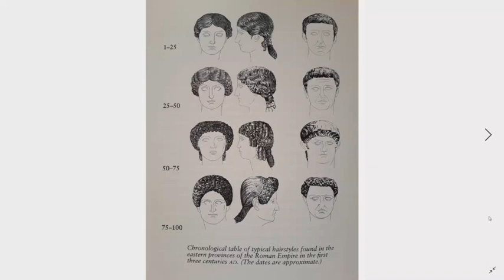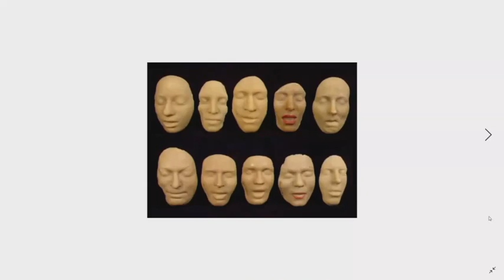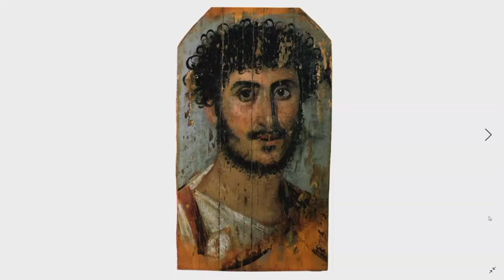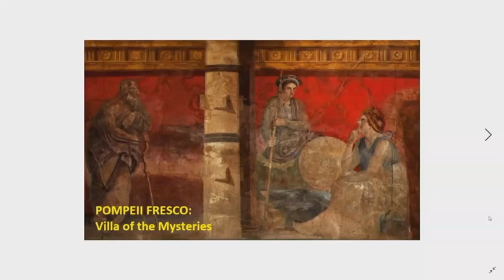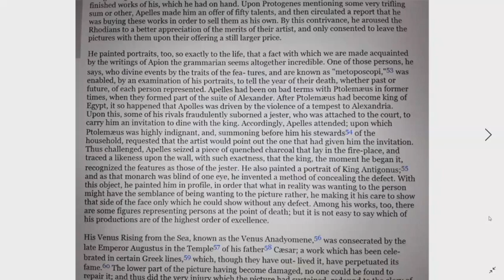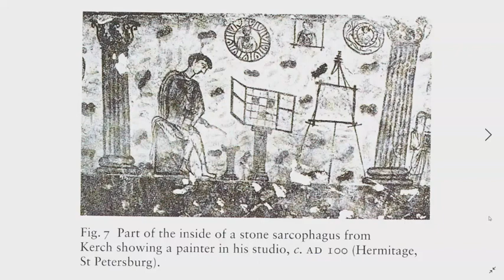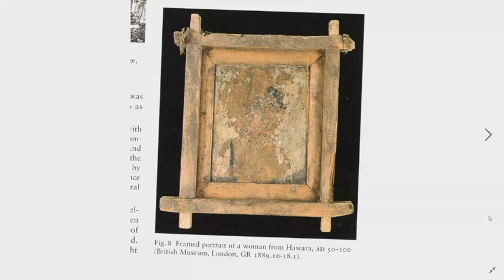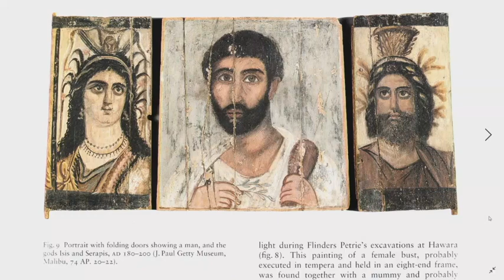Roman Mummy Portraits - Dr. Michael Birrell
Roman mummy portraits from Egypt are among the most remarkable art works to survive from the ancient world, providing unique insights into the burial customs, hairstyles and fashions from the 1st - 3rd centuries A.D. The Pharaonic tradition of mummifying the dead continued for several centuries into the Roman period, at times wrapping deceased in ornate linen with a naturalistic painted wood portrait positioned over the head. These painted portraits are thought to have hung in frames in private homes until eventually being placed over the mummy.

Dr. Michael Birrell lectured at the Ancient History of Macquarie University, and has taught many courses for Continuing Education at Sydney University. He has worked on numerous archaeological  excavations in both Egypt and Israel, and has travelled widely in the Middle East, Asia and Europe. Dr. Birrell runs his own guided tour company, 'B.C. Archaeology.

'B.C. Archaeology' is a small travel company which was founded by Dr Michael Birrell, an Australian historian and archaeologist, in 2000. He saw a need for a specialised inexpensive tour experience which catered to those with a desire to travel and learn about archaeology.